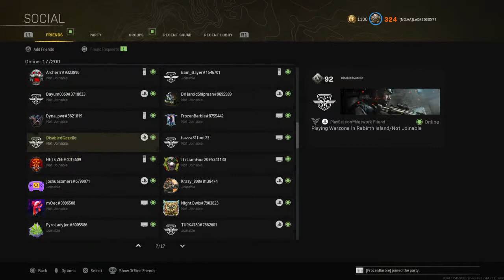🔴 Is the WHITLEY OP after the buff? (WARZONE)